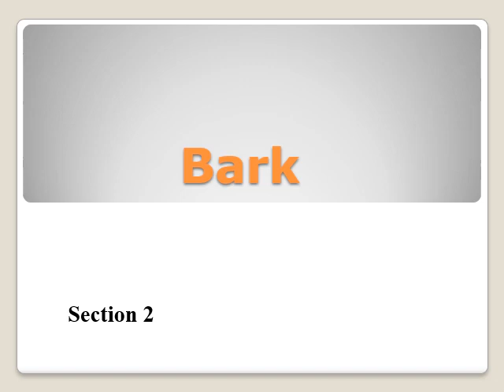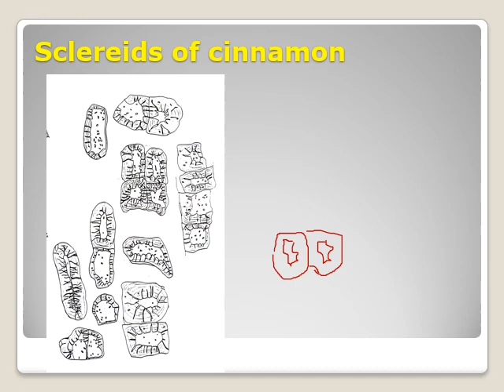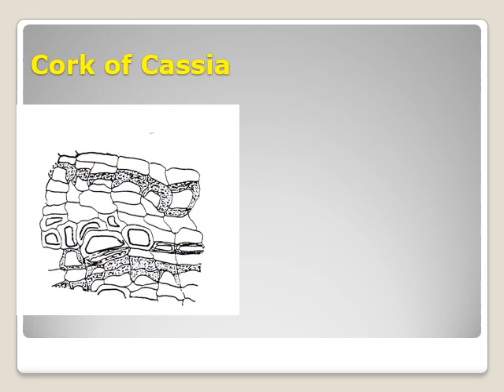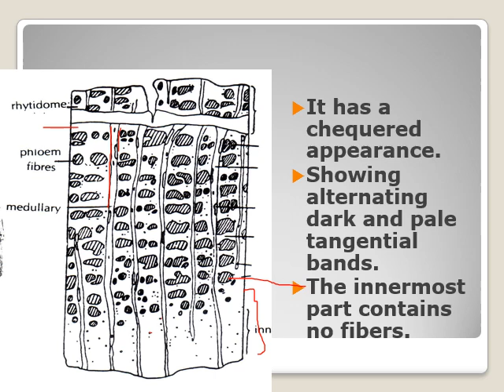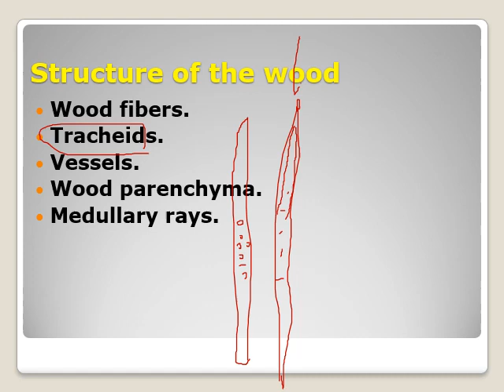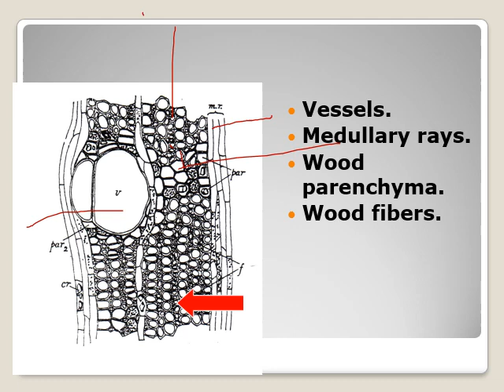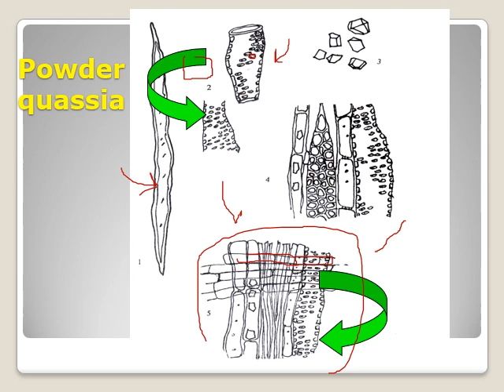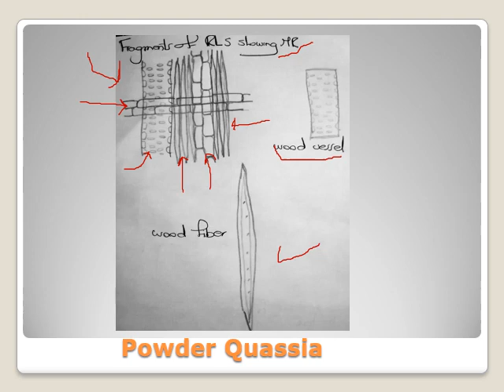bark section 2 pharm D